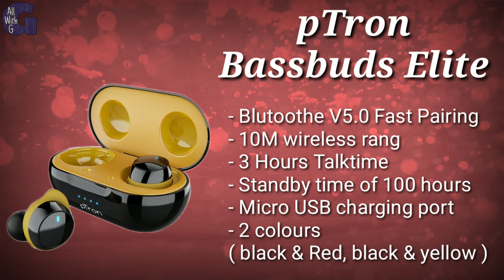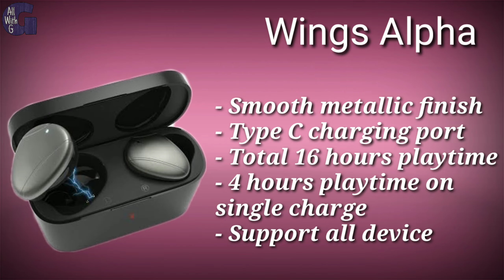Top 5 Earbuds Under 2000 in 2021 | Best TWS Earphones | Truly Wireless Earbuds | by allwithg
Top 5 Earbuds Under 2000 in 2021 | Best TWS Earphones Under 2000 | Truly Wireless Earbuds | by allwithg

1. Boat Airdops 441

2. Noise Shots NUVO

3. Wings Alpha

4. Boat Airdops 311v2

5. pTron Bassbuds Elite

1. OnePluse Buds

2. Wings PowerPods

3. Noise Shots XO

4. Crossbeats Pebble

5. Noise Shots Rush

Truly wireless earbuds under 2000

1. Boat airdopes 441

- 5 hours playback time, 25 hours in charging case
Charged 100% in 1.5 hours
- bluetooth v5.0 with a range of 10m
- IPX7 marked water
- usb type c charging case
- 7 colors ( active black, bumblebee yellow, mint green, mint purple, raging red, spirit lime, sporty blue )

2. Noise
- Shots NUVO
- 10 mins charge provide you with 80 mins of music.
- 32 hours of total playtime with charging case
- bluetooth v5.0 range of 10 meters
- microUSB charging cable
- 3 colors ( stealth black, icy grey, vivid red )

3. Wings Alpha
- smooth metallic finish
- total 16 hours playtime, 4 hours playtime on single charge
- support all device

4. Boat airdops 311v2
- bluetooth v5.0
- 3.5 hours playback
- 12 hours playtime with charging case
- IPX5 marked sweat & water resistance
- 4 colours ( active black, midnight blue, pink, raging red )

5. pTron Bassbuds Elite
- Bluetooth v5.0 fast pairing, 10m wireless range
- providing talk time of 3 hours, standby time of 100 hours
- micro USB charging port
- 2 colours ( black & red, black & yellow )

Note :-  I'm not the owner of  any pictures and images showed in the videos.
All the pictures and images are showen in the video belonges to respected owners and not me.